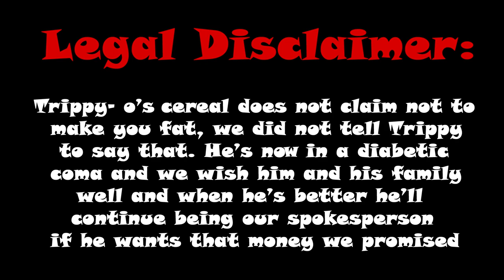Trippy- o's cereal commercial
A commercial for my non-existent product "Trippy- o's" It's a part of a balanced breakfast, but has more carbs than one all on it's own.